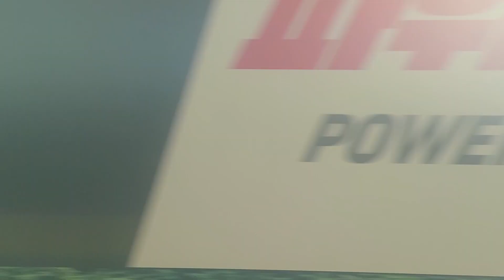대구3호선 칠곡경대병원에서 발차